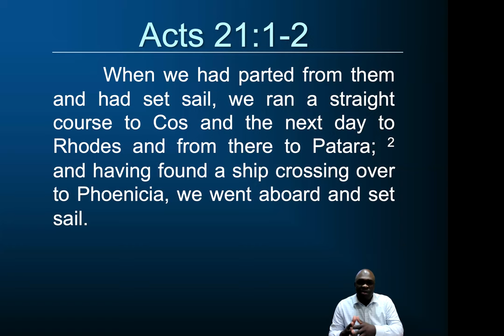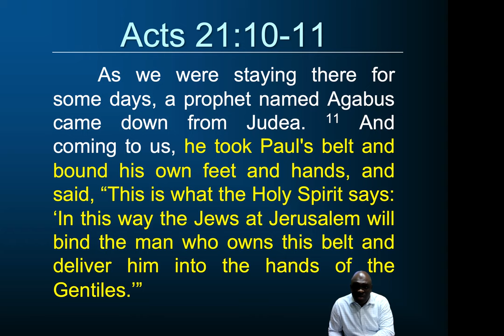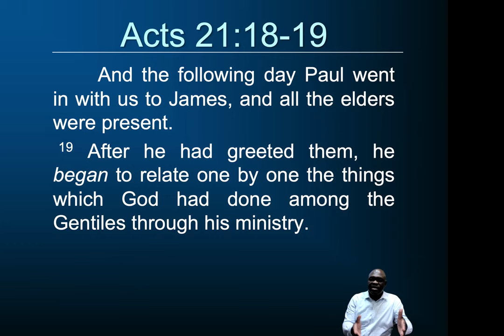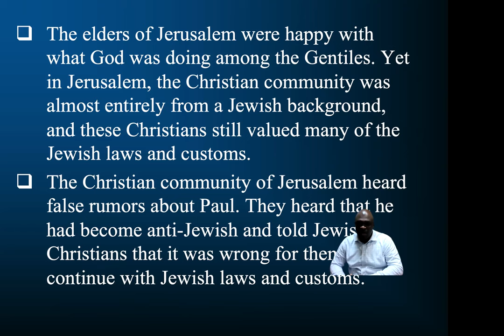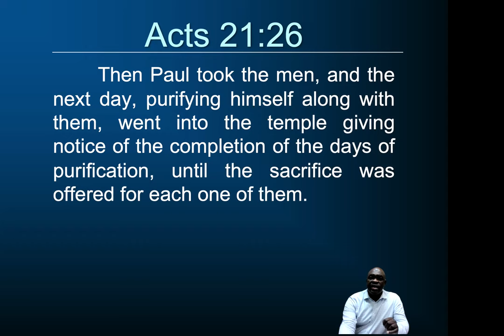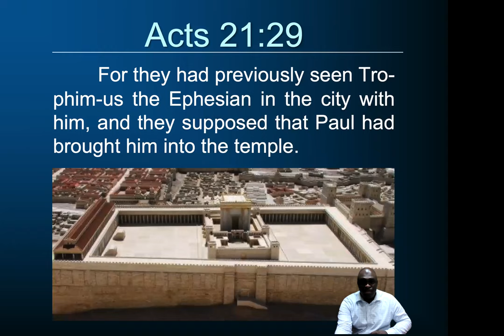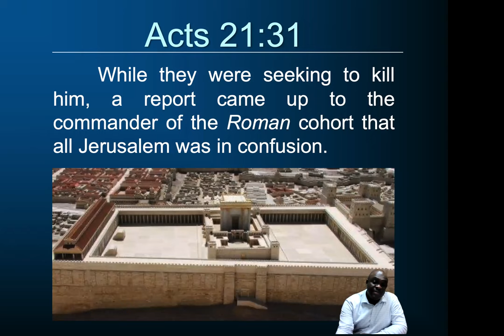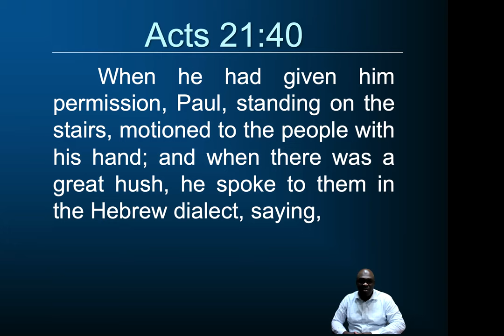Daily Bible Reading Video Blog